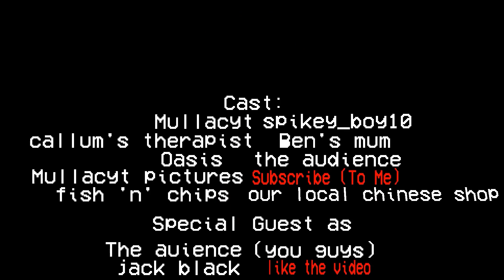THE MOST CURSED TMNT GAME! | Teenage Mutant Ninja Turtles: Wrath of the Mutants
Today i decided to buy the new tmnt game as i have always been a fan of the shows and films it was hilarious and completely cursed there was abilities i didnt even know half of the turtles had like lightning and stuff stick around this ones a doozy also im using my new mic in this one clearer and better quality for you all anyways enjoy!